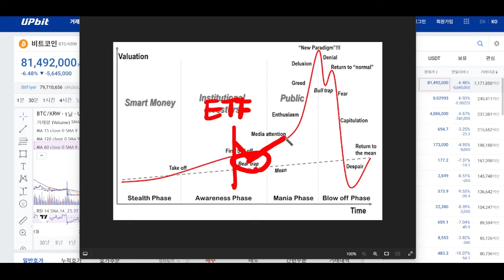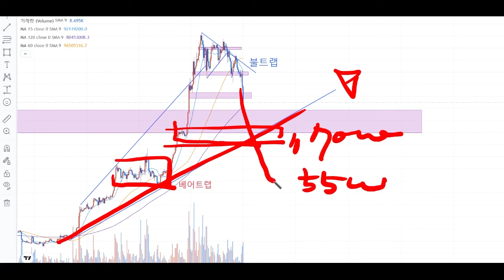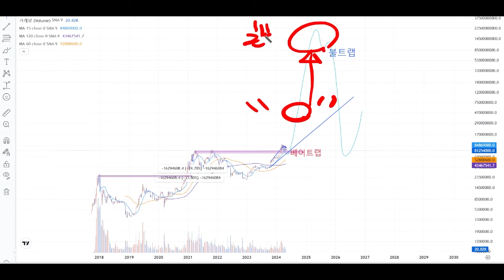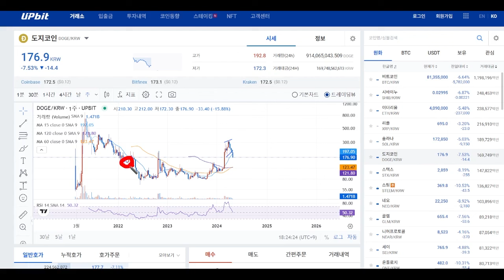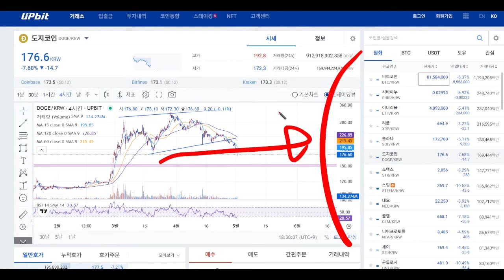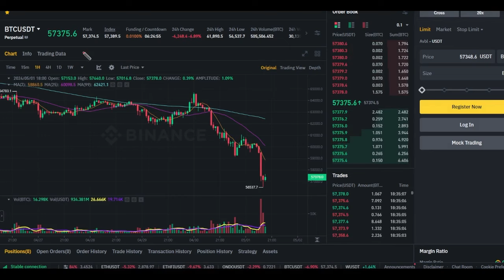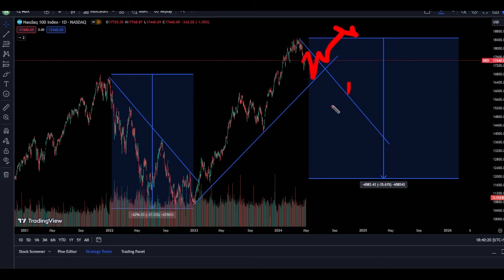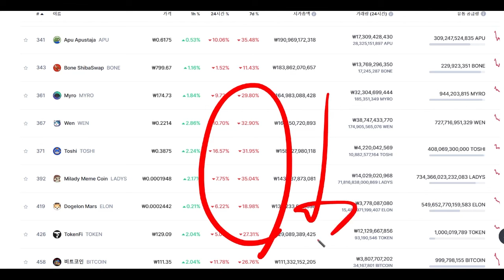[도지코인 전망] 다 팔고 튀어라 비트코인 하락하는 이유 공포에 사고 환희에 팔아라!!!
돈이 되는 코인 정보